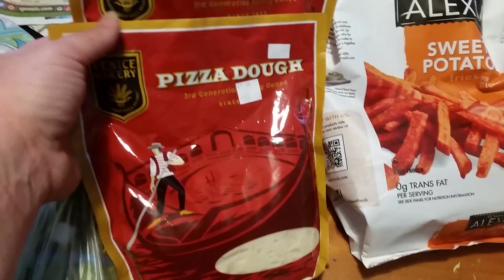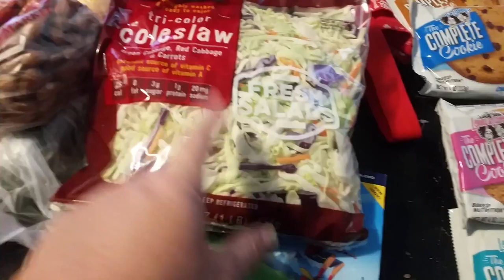Sprouts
Wednesday's double ad day great day to shop